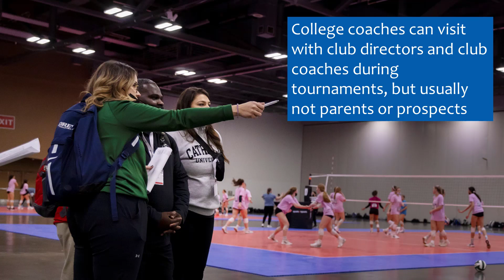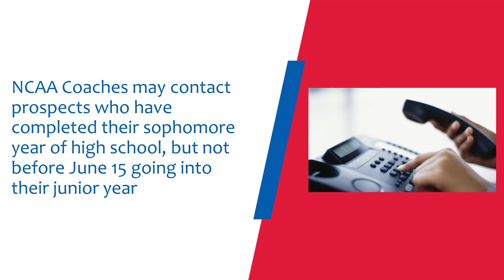CAROLINA/AVCA Recruiting Tip of the Week #7 - Club Contact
Recruiting Tips from the Carolina Region and the AVCA for coaches, players, and families.  This Recruiting Tip of the Week shares information on communication rules for club tournaments between college coaches, club coaches, and parents/athletes.